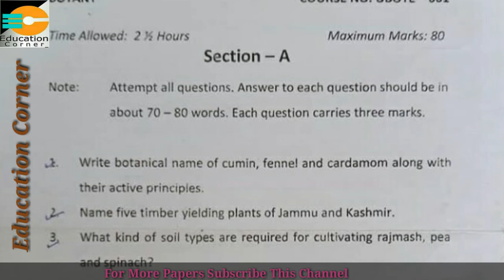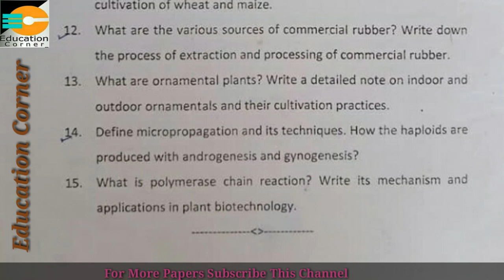BSc. Sem. 6th Botany Question Paper 2019 | CBCS Pattern | Jammu University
BSc. Sem. 6th Botany Question Paper Jammu University